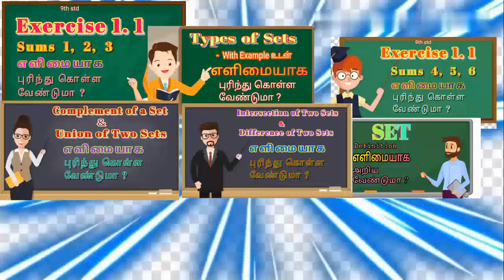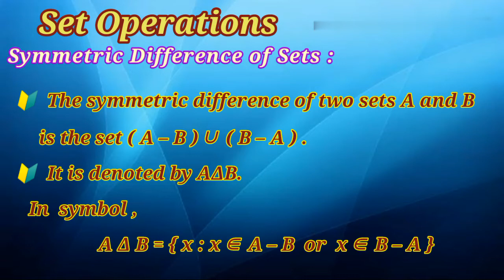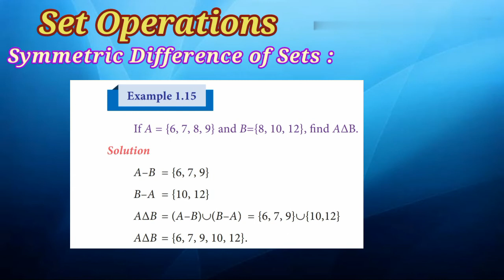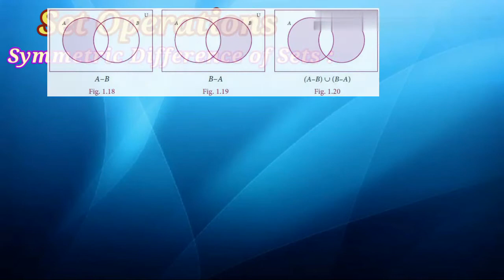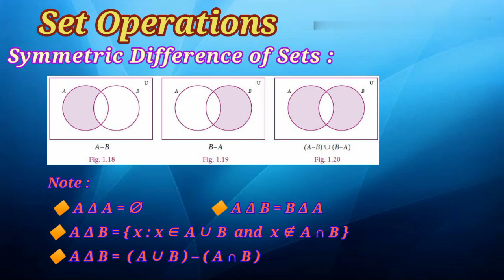Symmetric Difference of Sets || Set operation || Set Language || class 9 TN matric || In tamil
This video exposed Symmetric Difference of Sets.

If You want to understand these explanation before watch this video. Please see these for yours .

Intersection of Two Sets & Difference of Two sets explained detaily in the link :

Complement of a Set & Union of Two sets explained detaily in the link:

And Please regist your valuable comments.🙏🏻.